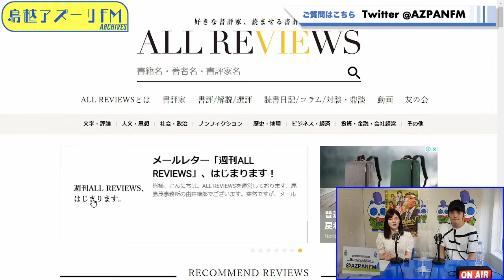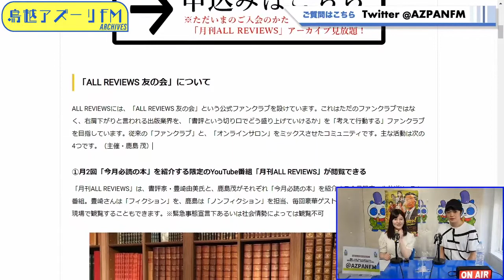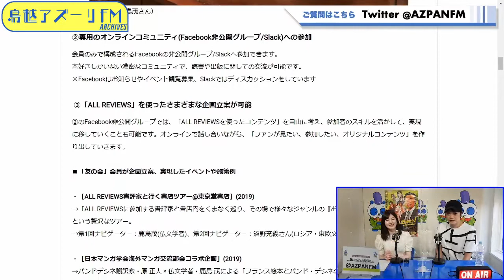2022年07月01日配信 ウソでしょっ！もう金曜日？ MC：末永百合恵 ｹﾞｽﾄ：由井緑郎(ALL REVIEWS代表)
MC：末永百合恵
ｹﾞｽﾄ：由井緑郎(ALL REVIEWS代表)